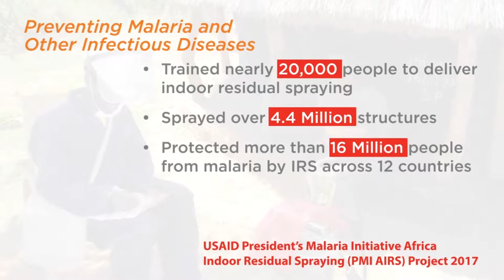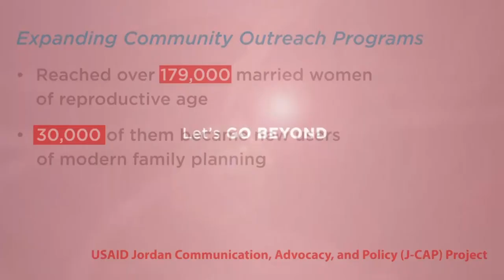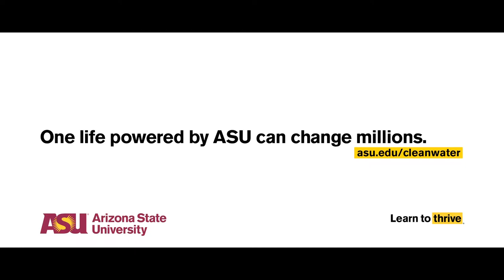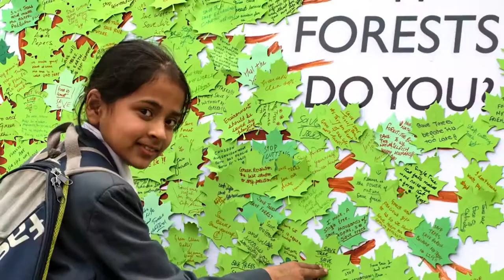Keynote Diplomacy, Development and Defense How Are the 3Ds Collaborating, Coordinating, and Serv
We will kick off the day with a moderated keynote discussion between leaders from USAID, the Department of Defense, and the State Department on how diplomacy, development and defense can and should work together. Our speakers will discuss obstacles to collaboration; examples of successful collaboration; other sectors or players that USAID, DoD and State would like to engage with; and other issues around diplomacy, development and defense in a changing world.

Speakers:
Amanda J. Dory (Moderator), Associate Dean for Outreach and Research, National War College
Amb. David M. Satterfield, Acting Assistant Secretary of State, Bureau of Near Eastern Affairs, U.S. Department of State
Thomas Staal, Counselor, USAID
Mark Swayne, Acting Deputy Assistant Secretary for Stability and Humanitarian Affairs (SHA) U.S. Department of Defense